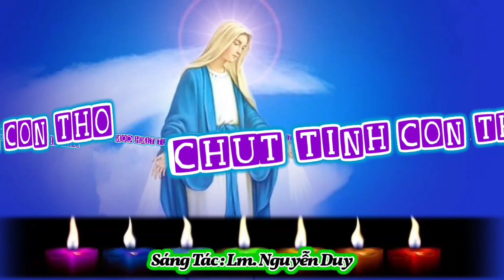(VN) Chút Tình Con Thơ - Lm. Nguyễn Duy